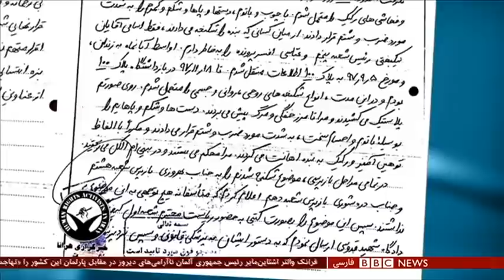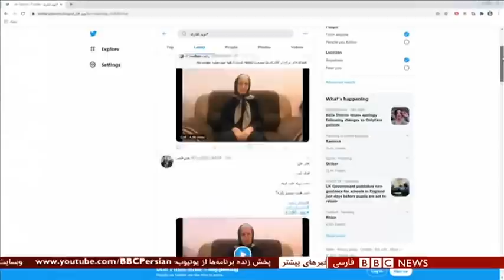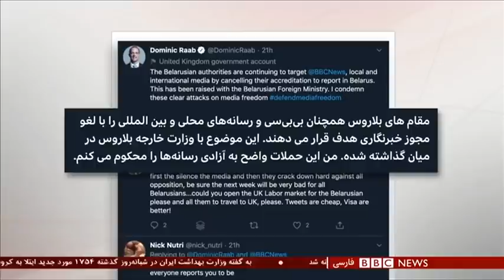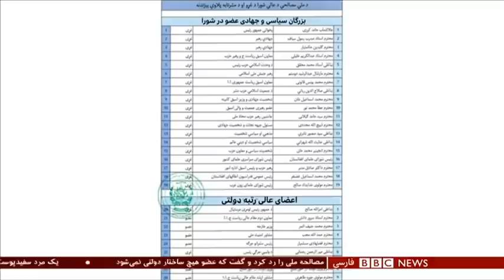شعله‌ور شدن آتش خشم اعتراضات پیشاپیش انتخابات آمریکا- شصت دقیقه ۸ شهریور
نوید افکاری، کشتی‌گیر ایرانی بیست و هفت ساله‌ای که در اعتراضات مرداد ۹۷ در شیراز بازداشت شد، به دو بار اعدام به علاوه شش سال و شش ماه حبس و ۷۴ ضربه شلاق محکوم شد. حکمی که با موجی از اعتراض در فضای مجازی روبرو شده. دو برادر دیگر او هم به حبسهای طولانی و شلاق محکوم شده اند. نوید افکاری گفته در زندان تحت شکنجه شدید بوده و مجبور به اقرار مطالب ساختگی و کذب شده است. به گفته فعالان حقوق بشر که با خانواده افکاری در ارتباطند، اتهام نوید افکاری قتل یک نیروی امنیتی، محاربه و شرکت در اعتراضات است، برادرش وحید افکاری در مجموع به ۵۴ سال زندان و برادر دیگرش، حبیب افکاری به ۲۷ سال زندان محکوم شده اند. به گفته مادرشان، وحید در زندان دست به خودکشی زد تا مجبور به اعتراف علیه برادر نشود.
شیرین عبادی، حقوقدان، از لندن
بهرنگ زندی، روزنامه‌نگار، از سیاتل، مرکز ایالت واشنگتن، در غرب آمریکا
شروان فشندی، عضو حزب مشروطه ایران، از نیویورک
پدرام روشن، از اعضای تیم تحقیات کوانتومی گوگل، از شهر سانتا باربارا ، در ایالت کالیفرنیا